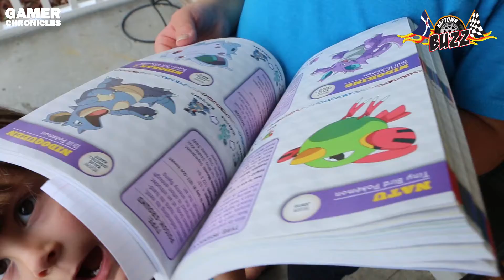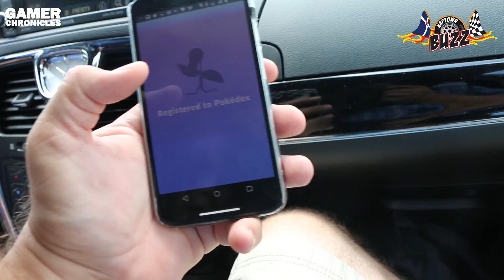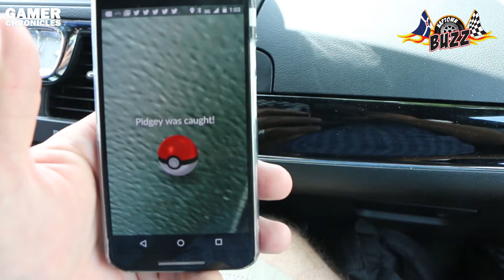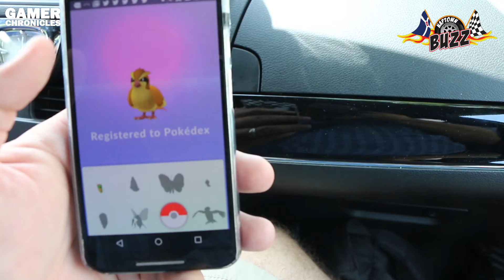What's The Deal with Pokemon GO?!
The Naptown Buzz crew brings you some Gamer Chronicles fun, and tries to figure out what the deal is with Pokemon Go.